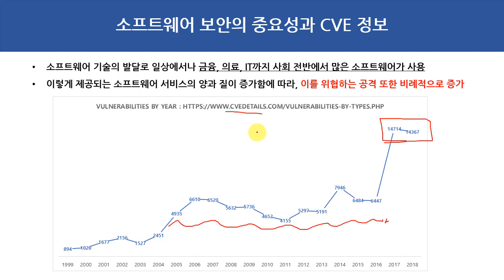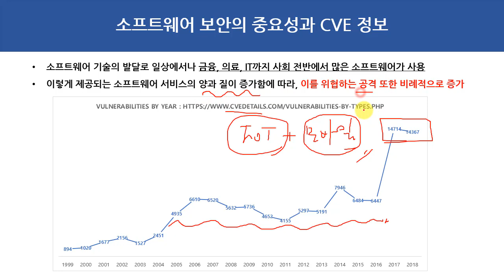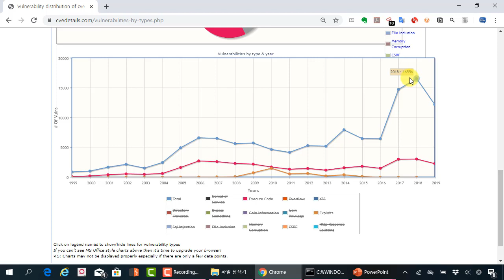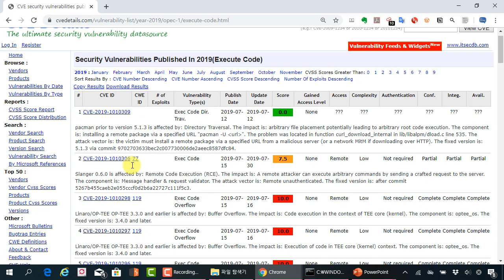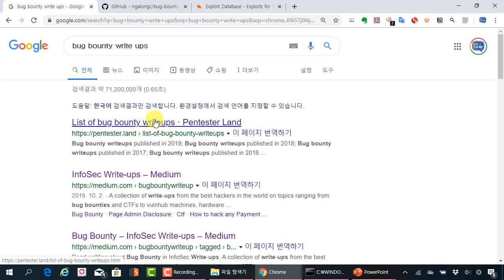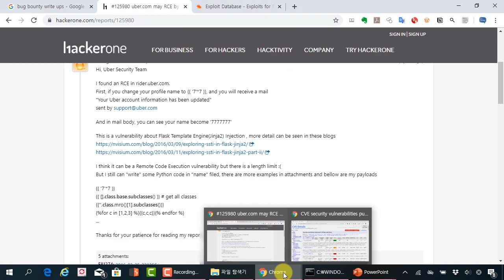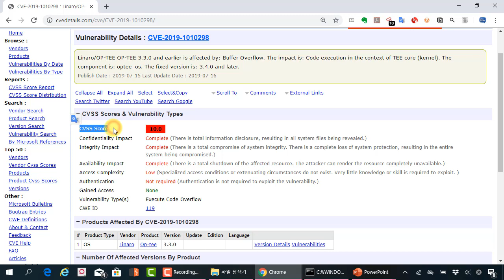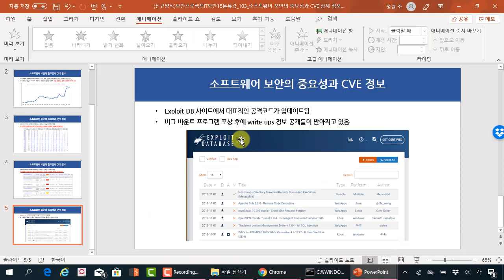소프트웨어 보안의 중요성과 CVE 정보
보안프로젝트 에서 제공하는 IT보안 강의입니다. 이번 강의 주제는 "소프트웨어 보안의 중요성과 CVE 정보" 입니다.